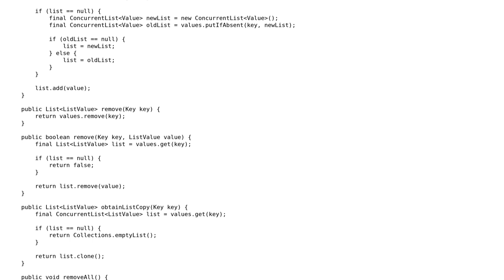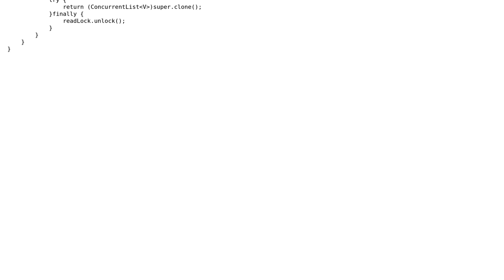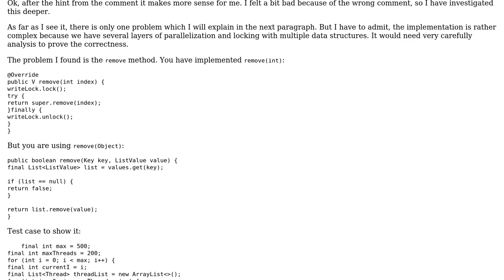Code Review: Java concurrent Map of List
With thanks & praise to God, and with thanks to the many people who have made this project possible! You are responsible for your own actions.